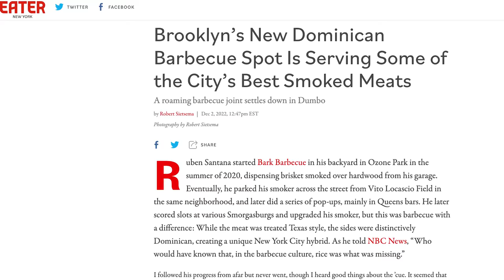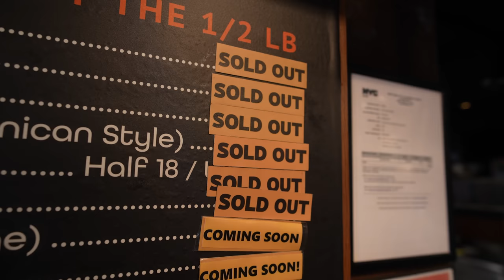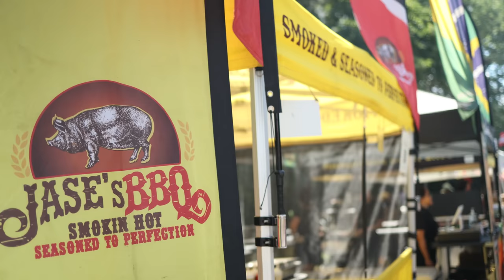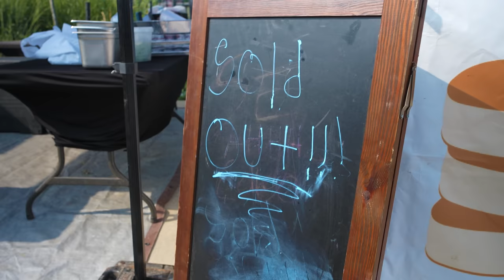48 Hours with the BBQ King of New York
🚀 Level-up your BBQ skills with tips from the best BBQ Joints in the world!:

100 Hours at Bark Barbecue in Brooklyn, NY. This is the story of how Pitmaster Ruben Santana is bringing Dominican Texas style BBQ to the world.

Special Thanks:
@imjustwillson   for your camera work & @ChrisDoughtyMusic   for the music and the audio eq. Couldn't have made this without you guys!

* CAMP CHEF! (The BEST Pellet Smokers on the Market)*

* Other Cooking Accessories & Video Equipment *

Music Credits (in order of appearance):

Tracks Created by @ChrisDoughtyMusic    check him out here!

Chris Doughty Music - Bite (Intro)
Chris Doughty Music - Keep it Moving (2nd Song Played)
Chris Doughty Music - Cool Streets (3rd Song Played)
Chris Doughty Music - Bite 2000 (Outro)